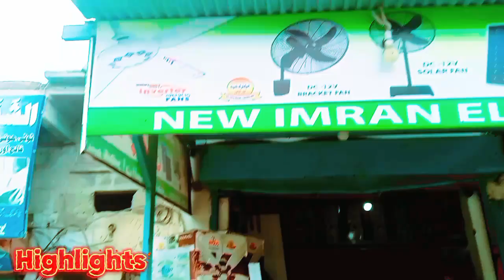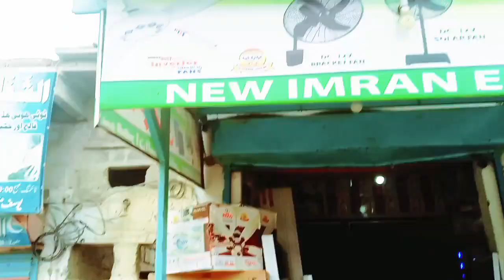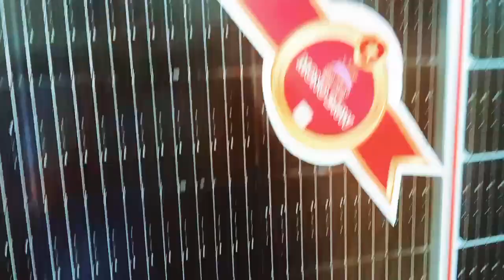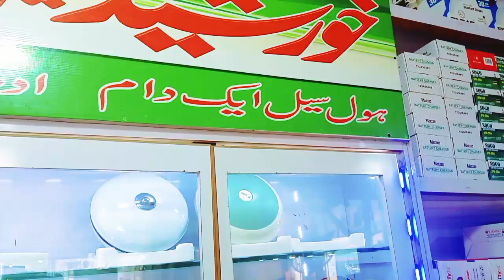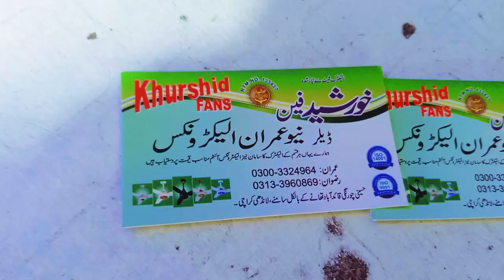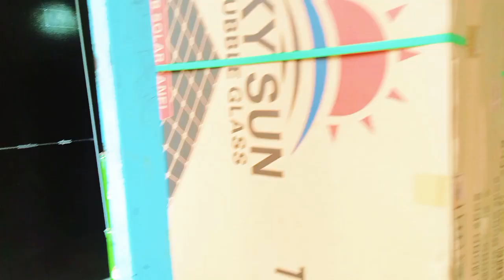Solar Panel Price Decrease in Pakistan|Cheap solar panel |Solar Panel price in Pakistan Today 2024.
solar panel marketlongi
solar panel price in pakistansolar
panel price in pakistan todaysolar
panel rate todaySolar panel price in pakistan
Solar panel price in pakistan 2024 today karachisolar panel installationwind turbinesolar panels for homesolar powersolar system

location 📌📌📌
"New Imran Electronic"
hasini chaurangi khairatabad Thane ka  bilkul samne landi Karachi
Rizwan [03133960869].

karachi solar panel market